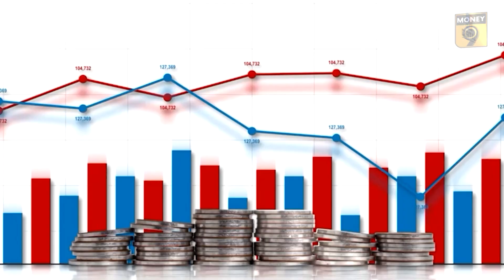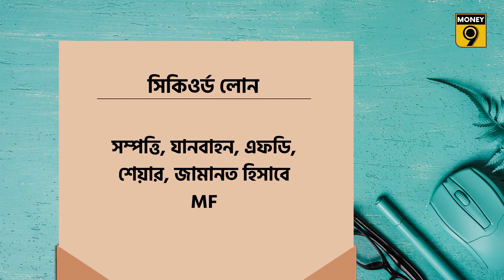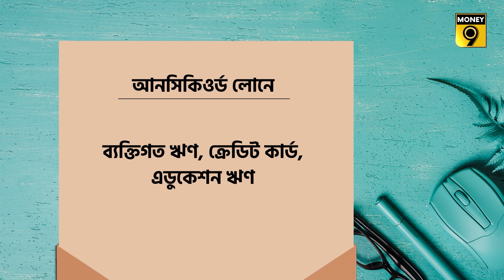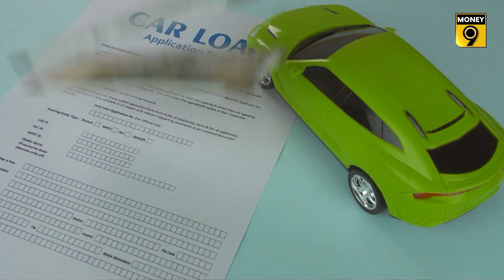Secured vs Unsecured loan | ঋণের আকার প্রকার | Money9 Bangla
ব্যক্তিগত খরচ, ব্যবসা শুরু করা বা বাড়ি কেনার জন্য ঋণ নেওয়া সাধারণ বিষয়। ঋণ নেওয়ার সময় একজন ব্যক্তির অনেক অপশন থাকে। তবে আমরা সেরা ডিলটি সবসময় বেছে নিতে পারি না। কারণ আমরা বুঝতেই পারি না লোন আমাদের আর্থিক স্বাস্থ্যের উপর কেমন প্রভাব ফেলে। এই কারণে অনেক সময় লোনের অপশন বেছে নিতে ভুল হয়ে যায়। এমন পরিস্থিতিতে বোঝা জরুরি লোন কত ধরনের লোন আছে। কোন লোন কিসের জন্য ব্যবহার করা হয় সেটাও বোঝা জরুরী। এর সুবিধা এবং অসুবিধা কী কী ?

সাধারণত দুই ধরনের ঋণ হয়। প্রথমটি হল সিকিওর্ড লোন এবং দ্বিতীয়টি হল আনসিকিওর্ড লোন। সিকিওর্ড লোনের জন্য আপনাকে সম্পত্তি, যানবাহন, ফিক্সড ডিপোজিট,শেয়ার,মিউচুয়াল ফান্ড ইত্যাদির মতো যেকোনও সম্পদকে নিরাপত্তা হিসাবে ব্যাঙ্ককে দিতে হবে। এটি বন্ধক হিসাবে ব্যবহার করা হয়। সিকিওর্ড লোনের মধ্যে রয়েছে হোম লোন, কার লোন, গোল্ড লোন, সম্পত্তি বন্ধক রেখে লোন, শেয়ার বা মিউচুয়াল ফান্ড।

সিকিওর্ড লোনের সুদ আনসিকিওর্ড লোনের চেয়ে কম। এর কারণ হল বন্ধক রাখা সম্পত্তি ব্যাঙ্কের জন্য ঝুঁকি কমায়। যে কারণে তারা আকর্ষণীয় হারে ঋণ দেয়। উদাহরণস্বরূপ, SBI হোম লোনের হার 9.15 শতাংশ থেকে শুরু হয়। যেখানে পার্সোনাল লোনের সুদের হার 11.05 শতাংশ থেকে শুরু হয়।

আপনি একটি সিকিওর্ড লোনে একটি বড় পরিমাণ ধার নিতে পারেন। লোনের পরিমাণ জামানত হিসাবে রাখা সম্পত্তির দামের উপর নির্ভর করে। একটি বাড়ি কেনা বা ব্যবসা শুরু করার মতো বড় আর্থিক প্রয়োজনের জন্য সিকিওর্ড লোন হল একটি ভাল অপশন৷

সিকিওর্ড লোনের মেয়াদ দীর্ঘ। উদাহরণস্বরূপ 10, 20 বা 30 বছর পর্যন্ত এটি হয়ে থাকে। এতে ঋণ গ্রহণকারী ব্যক্তির উপর EMI-এর বোঝা কমিয়ে দেয়। যেহেতু একটি সম্পত্তি বন্ধক রাখা হয়, ব্যাঙ্কগুলি কিছুটা আশ্বস্ত হয়। তাই ক্রেডিট স্কোর কম হলেও আপনি লোন পেতে পারেন।

এই ঋণ আপনার সম্পদ বন্ধক রেখেও পেতে পারেন। আপনি যদি আনসিকিওর্ড লোন পরিশোধ না করেন, তাহলে ব্যাঙ্ক আপনার সম্পদ বাজেয়াপ্ত করতে পারে এবং তা বিক্রি করে ঋণ রিকভারি করতে পারে।